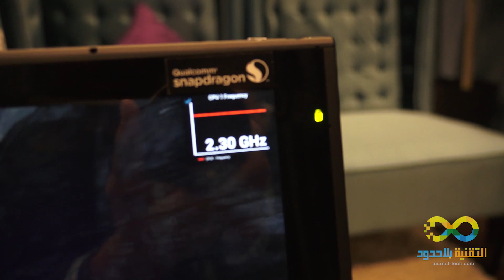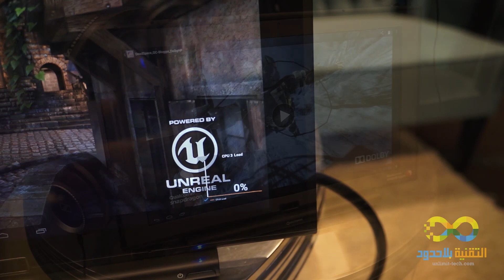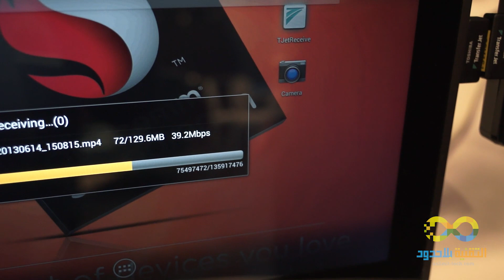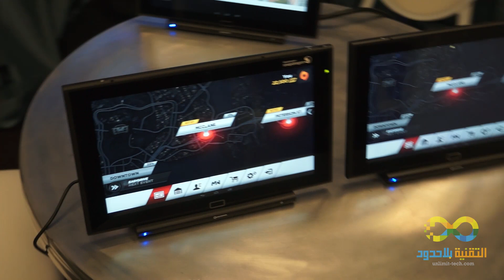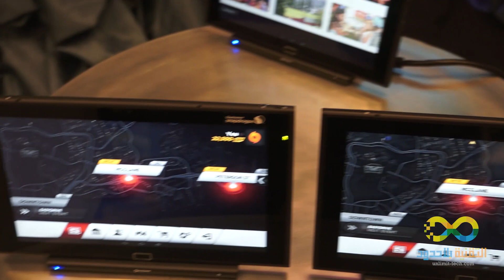جولة في معرض Snapdragon 800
نقدم لكم جولتنا في معرض Snapdragon 800 الذي اقامته Qualcomm في حفل تدشين المعالج الجديد و نذكر لكم ايضا بعض الخصائص المثيره للإهتمام في هذه الجولة.
للإطلاع على النظره التفصيلية للمعالج يمكنك التوجه الى الرابط في الأسفل ففيه كل ما تريد:

تقديم:
سهيل المزيني - @i_Sohel